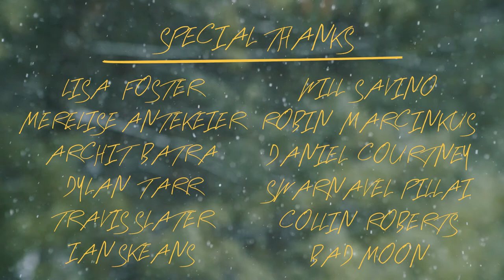Inchoate At Best